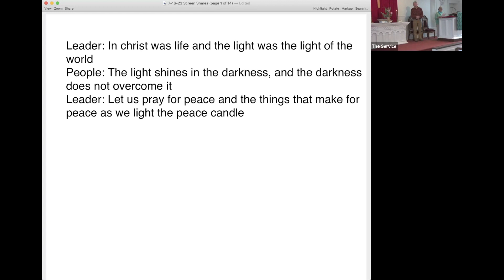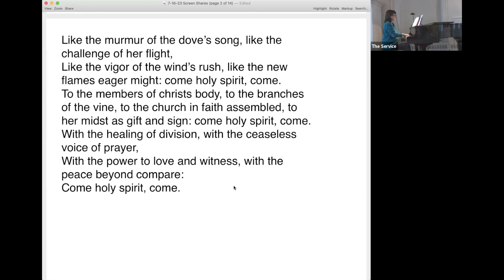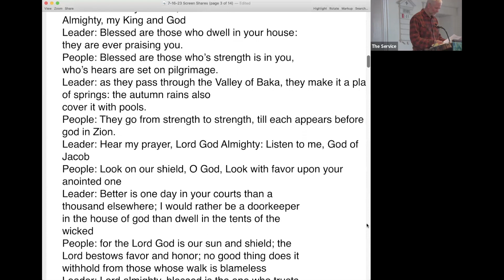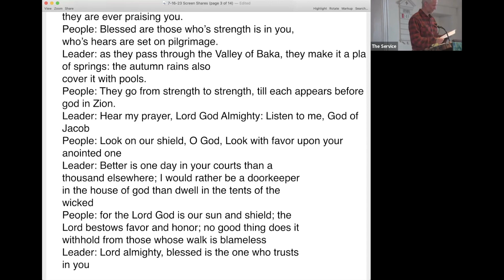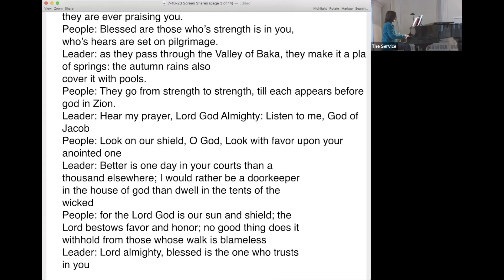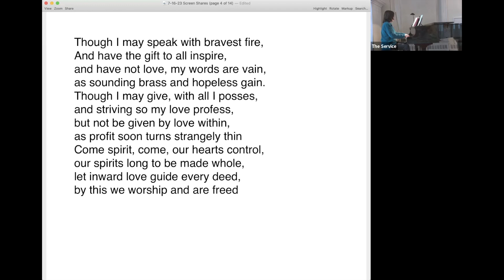October 29th 2023 Service Recording, United Church of Strafford Vermont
This is the video of the entire service. You can experience it all in order or you can select parts to watch by going to the Chapter List below and clicking on the timestamp.  Click “Show More” and scroll down to find the Chapters.
You will find links to the bulletin for this service, the written text of much of it and the readings and more on our